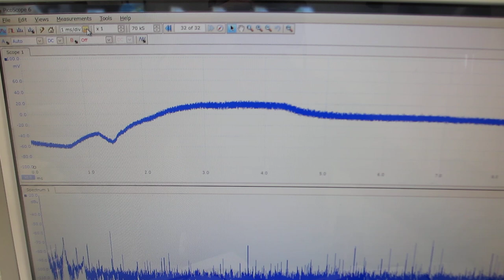新しい超音波伝搬用具（電線）を利用した超音波制御技術を開発（超音波システム研究所）